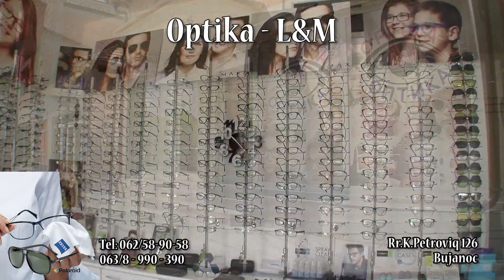Optika - L&M Bujanoc